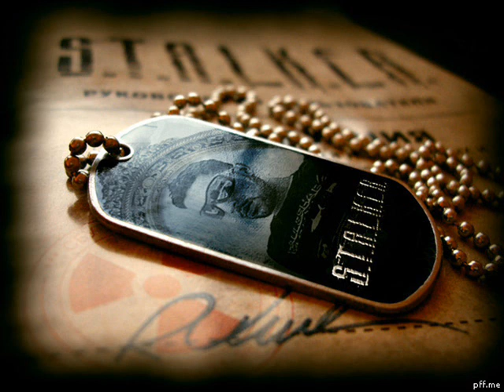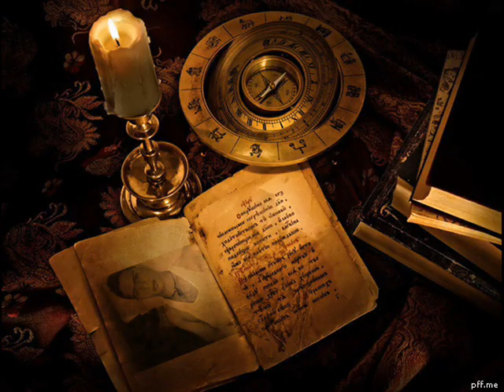a7la ahzen bolbol